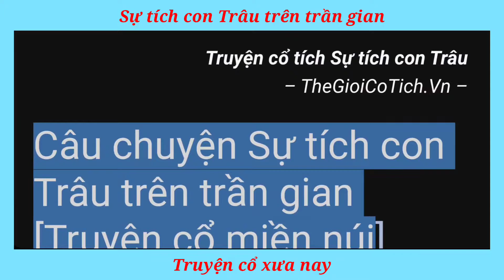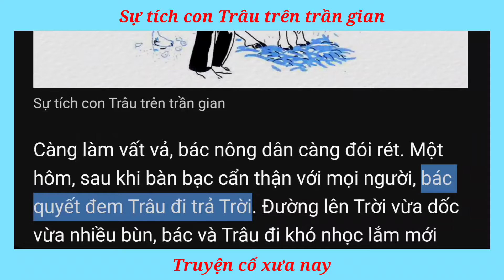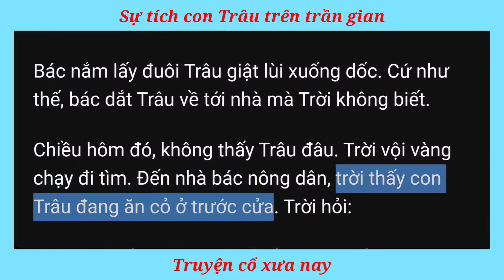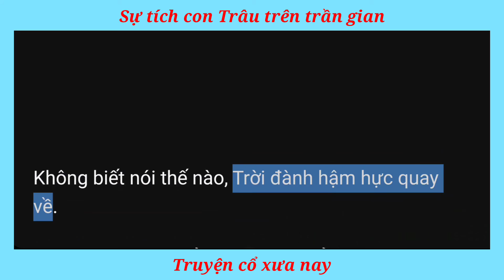[Bản 2] Sự tích con Trâu trên trần gian [Truyện cổ miền núi Việt Nam]